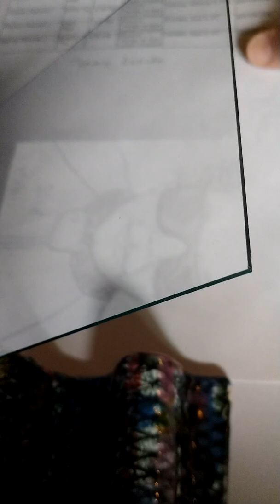Camera Lucida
DIY camera Lucida. All you need is a laptop with an image , a piece of thin glass (I used 5x7"), a piece of white paper and a pencil. you will also need something to lean the glass on at a 45 degree angle.